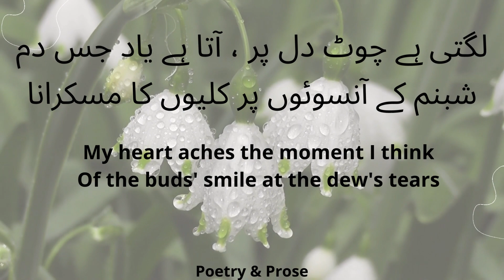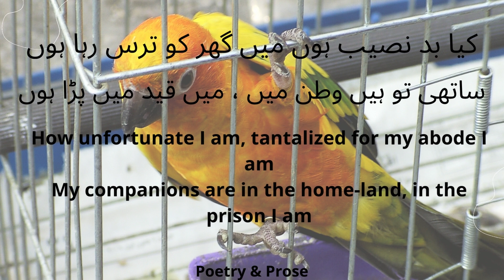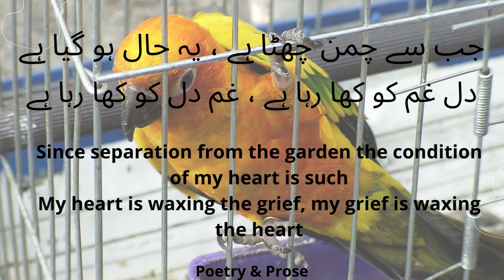Parinday ki Faryad | The Birds Complaint | Allama Iqbal Poetry | Educational Poetry | Urdu Shayari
Prinde Ki Faryad
Bachon Ke Liye

THE BIRD'S COMPLAINT
(For Children)

Ata Hai Yaad Mujh Ko Guzra Huwa Zamana
Woh Bagh Ki Baharain, Woh Sub Ka Chehchana

I am constantly reminded of the bygone times
Those garden’s springs, those chorus of chimes

Azadiyan Kahan Woh Ab Apne Ghonsle Ki
Apni Khushi Se Ana, Apni Khushi Se Jana

Gone are the freedoms of our own nests
Where we could come and go at our own pleasure

Lagti Hai Chot Dil Per, Ata Hai Yad Jis Dam
Shabnaam Ke Ansuon Per Kaliyon Ka Muskarana

My heart aches the moment I think
Of the buds' smile at the dew's tears

Vo Payari Payari Soorat, Vo Kamni Si Moorat
Abad Jis Ke Dam Se Tha Mera Ashiyana

That beautiful figure, that Kamini's form
Which source of happiness in my nest did form

Ati Nahin Sadaen Uss Ki Mere Qafas Mein
Hoti Meri Rehai Ae Kash Mere Bus Mein!

I do not hear those lovely sounds in my cage now
May it happen that my freedom be in my own hands now!

Kya Badnaseeb Hun Mein Ghar Ko Taras Raha Hun
Sathi To Hain Watan Mein, Main Qaid Mein Para Hun

How unfortunate I am, tantalized for my abode I am
My companions are in the home‐land, in the prison I am

Ayi Bahar, Kaliyan Phoolon Ki Hans Rahi Hain
Mein Iss Andhere Ghar Mein Kismat Ko Ro Raha Hun

Spring has arrived, the flower buds are laughing
On my misfortune in this dark house I am wailing

Iss Qaid Ka Elahi! Dukhra Kise Sunaun
Der Hai Yahin Qafas Mein Main Gham Se Mer Na Jaun

O God, To whom should I relate my tale of woe?
I fear lest I die in this cage with this woe (grief)!

Jab Se Chaman Chuta Hai, Ye Haal Ho Gya Hai
Dil Gham Ko Kha Raha Hai, Gham Dil Ko Kha Raha Hai

Since separation from the garden the condition of my heart is such
My heart is waxing the grief, my grief is waxing the heart

Gana Issay Samajh Ker Khush Hon Na Sunne Wale
Dukhe Huwe Dilon Ki Faryad Ye Sada Hai

O Listeners, considering this music do not be happy
This call is the wailing of my wounded heart

Azad Mujh Ko Ker De, O Qaid Kerne Wale!
Main Bezuban Hun Qaidi, Tu Chor Ker Dua Le

O the one who confined me make me free
A silent prisoner I am, earn my blessings free

Educational Poetry
Urdu Shayari